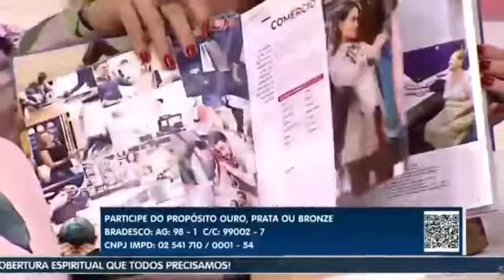Primeiro de Abril